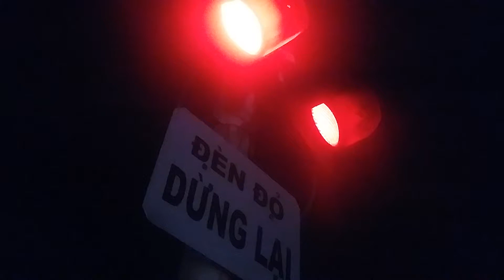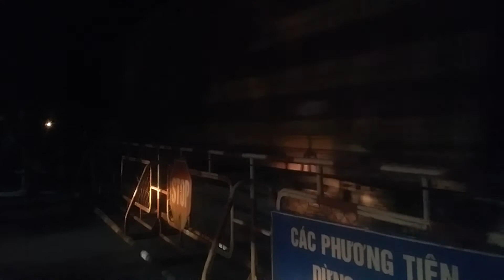D19E - 970 kéo tàu hàng HH5 (13/3/2018)